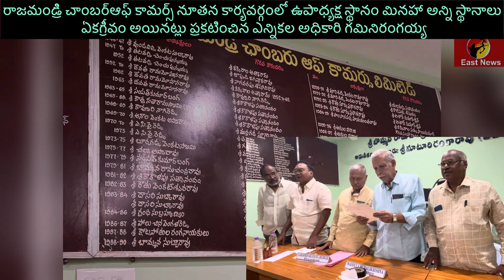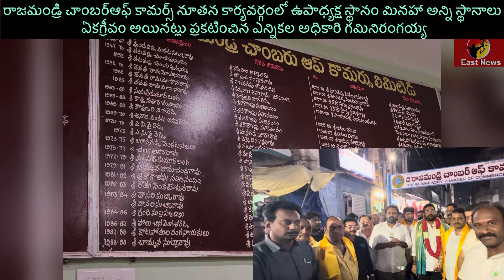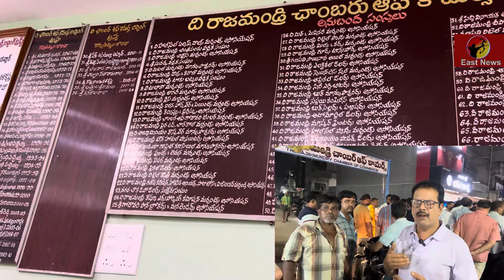ఛాంబర్ ఆఫ్ కామర్స్ బెల్ట్ విజయం తో హ్యాట్రిక్ కొట్టిన ఎమ్యెల్యే ఆదిరెడ్డి శ్రీనివాస్ …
హ్యాట్రిక్ కొట్టిన ఎమ్యెల్యే ఆదిరెడ్డి శ్రీనివాస్ … చాంబర్ లో ఉపాధ్యక్ష స్థానం మినహా మహా కూటమి బెల్ట్ ఏకగ్రీవం . ఆర్యాపురం కోపరేటివ్ అర్బన్ బ్యాంక్ ఎన్నికల్లో ఘన విజయం  , జాంపేట కోపరేటివ్ అర్బన్ బ్యాంక్ పాలకవర్గాన్ని ఏకగ్రీవం చేసి అతి కీలకమైన ఛాంబర్ పాలకవర్గం లో చక్రం తిప్పిన ఆదిరెడ్డి వాసు . తవ్వా రాజా అధ్యక్షుడిగా ఏర్పడిన బెల్ట్ లో ఉపాధ్యక్ష పదవికి తప్ప మిగిలిన అన్ని స్థానాలు ఏకగ్రీవం అయినట్లు ప్రకటించిన ఎన్నికల అధికారులు గమిని రంగయ్య , ఇన్నమూరి రాంబాబు , కోడూరి శాంతారామ్ , లక్ష్మినారాయణ జవ్వార్ , మద్దుల మురళి కృష్ణ బృందం . ఛాంబర్ కి వచ్చి విజేతలను అభినందించిన ఆదిరెడ్డి శ్రీనివాస్ … ఛాంబర్ లో తవ్వా రాజాకు ముందు ఆ తరువత అనే విధంగా వర్తక శ్రేయస్సు కోసం కార్యవర్గం పనిచేస్తుందన్న ఎమ్యెల్యే వాసు . ఆదిరెడ్డి విజయం అన్న నూతన అధ్యక్షుడు తవ్వా రాజా … ఛాంబర్ బయట పెద్ద ఎత్తున కూటమి శ్రేణుల విజయోత్సవాలు .